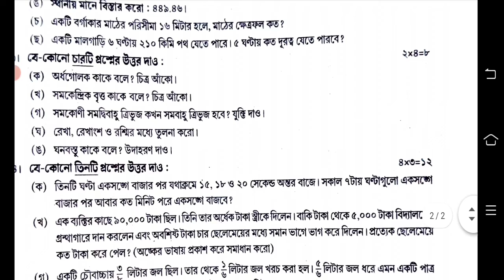class 5 math 3rd unit test question paper 2022 || class 5 third unit test math question paper 2022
class 5 third summative math 2022
class 5 math third unit test
class 5 third unit test
class 5 third unit test syllabus
class 5 third unit test question paper 2022 math
class 5 third unit test question paper
3rd unit test class 5 math
class 5 third unit test question answer